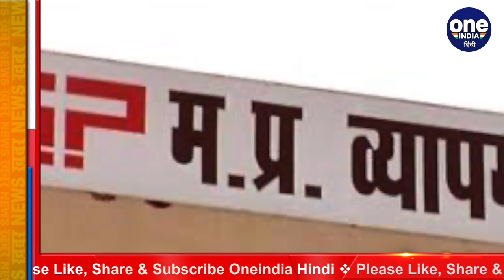MP के Agriculture Minister Kamal Patel का बड़ा बयान व्यापम भर्ती परीक्षा पर बोले ये |वनइंडिया हिंदी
In Madhya Pradesh, Agriculture Minister Kamal Patel has given a big statement regarding the examination conducted for the recruitment of Agriculture Department officers on different posts. In fact, during a conversation with journalists on March 21, he said that the scam is being investigated on the charges of the candidates involved in the examination. The final result will be released only after investigation.

मध्य प्रदेश  प्रदेश में कृषि विभाग अधिकारियों के अलग-अलग पदों पर भर्तियों के लिए आयोजित की गई परीक्षा को लेकर कृषि मंत्री कमल पटेल ने बड़ा बयान दिया है. दरअसल 21 मार्च को पत्रकारों से बातचीत के दौरान उन्होंने कहा कि परीक्षा में शामिल अभ्यर्थियों के आरोप पर घोटले की जांच की जा रही है. जांच के बाद ही अंतिम परिणाम जारी किया जाएगा.